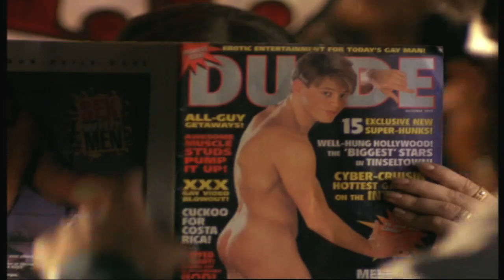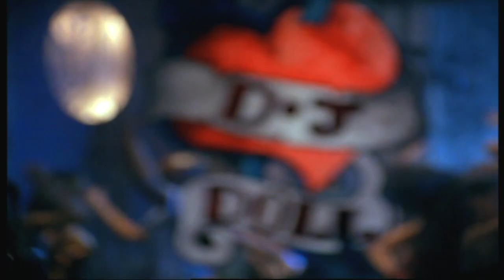Radhika Rao & Vinay Sapru - Kaanta Laga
A multi million selling album where the song & video rewrote the music history in India... produced & directed by Radhika Rao & Vinay Sapru the album "DJ Doll" till today is the highest selling remix album of all times in India...